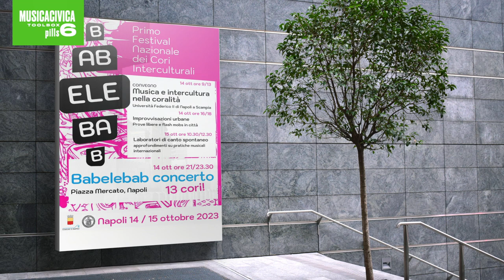MUSICACIVICA PILLS 6 estratto breve